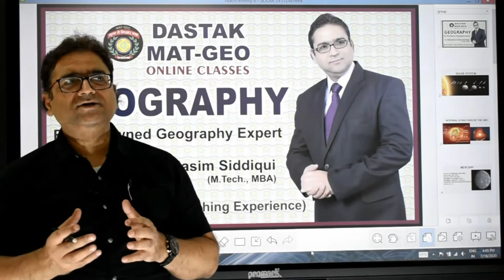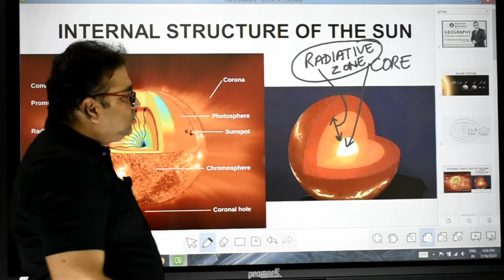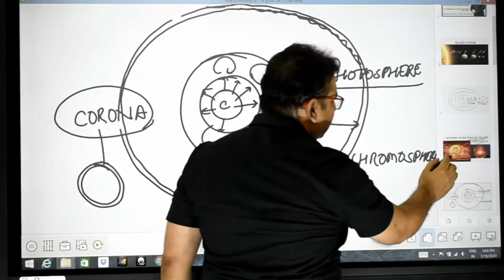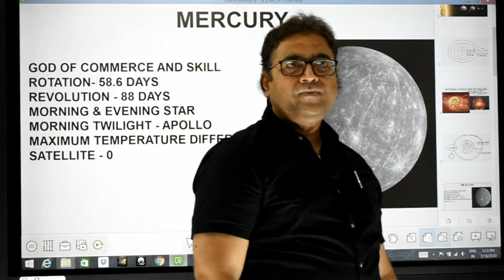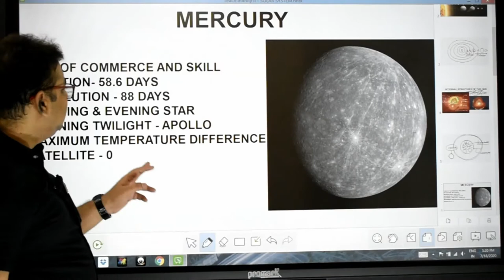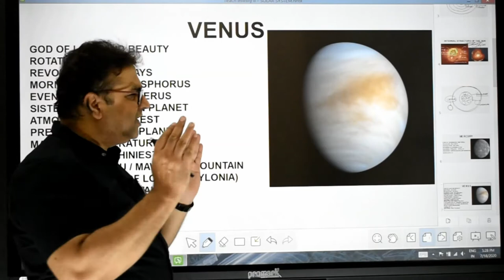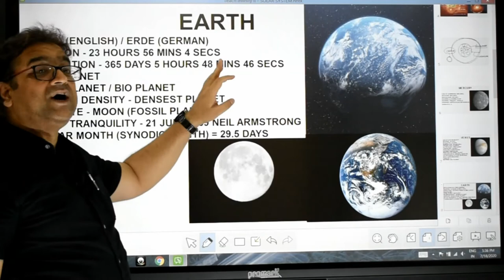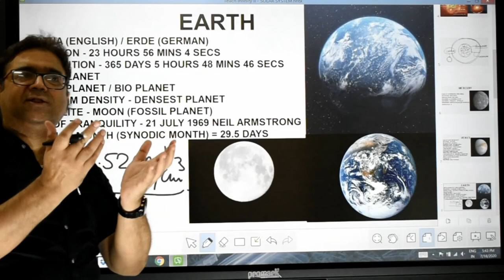7- SOLAR SYSTEM PART-1 VOL-7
UPSC/UPPSC GEOGRAPHY BY MOST EXPERIENCED RENOWNED EXPERT
ER. MOHAMMAD NASIM SIDDIQUI (M.TECH. M.B.A.)
25+ YEARS EXPERIENCE